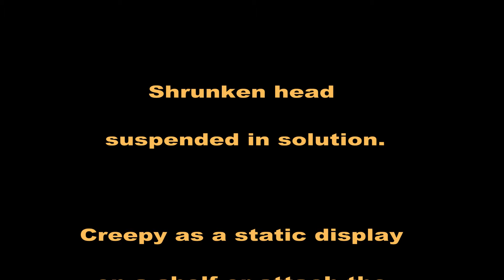Head in a Jar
I made this a few years ago for a Mad Scientist's Lab prop.  The floating head is anchored to the bottom of the jar.  I used an aquarium pump to inject air thru the vinyl tubing so that the bubbles animate the head.   The Head in a Jar could also be placed conspicuously on a shelf as a great conversation piece.